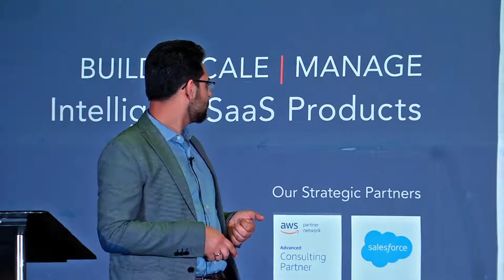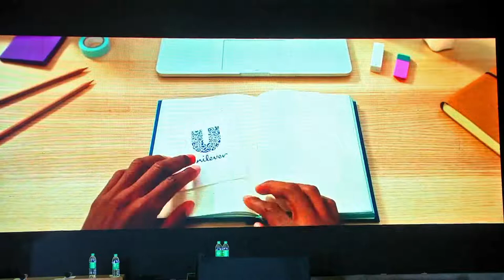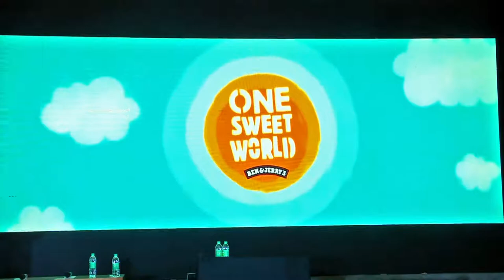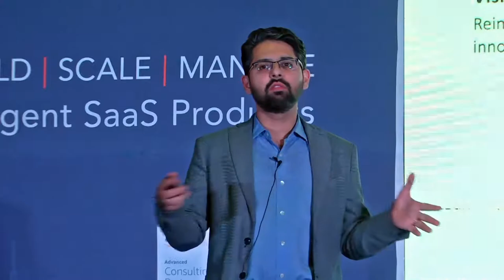Durgesh Dhoot and Aditya Sharma on Building Applications on Salesforce Platform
At the XaaS Conference 2019, organized by @HashedIn, Mr. Durgesh Dhoot, and Mr. Aditya Sharma from Salesforce spoke on how Salesforce Platform: Now Building Apps Is Everyone’ s Business.

The session was full of insights and trends. Watch the video for more.